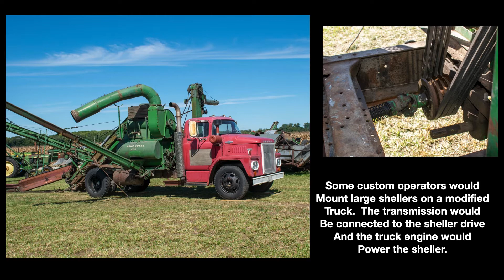Shelling Corn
This contains demonstrations of various size and ages of corn shelling machines.  Chuck and Kevin Bos own a farm museum in central IL.  Every year they host a harvest festival and hands on demonstrations of life in agriculture in 20th century United States. This is the first of 9 videos highlighting the activity.